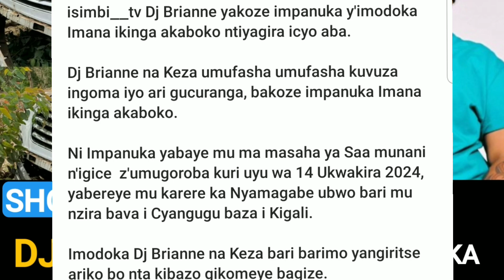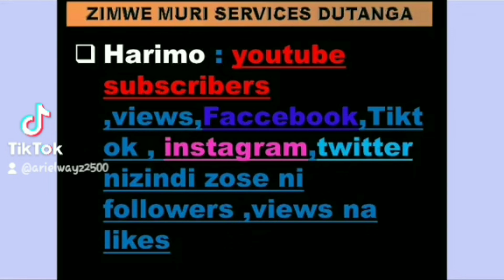DJ BRIANE YAKOZE IMPANUKA IKOMEYE yahise afatwa numuvuduko wamaraso yerekezwa kwamuganga